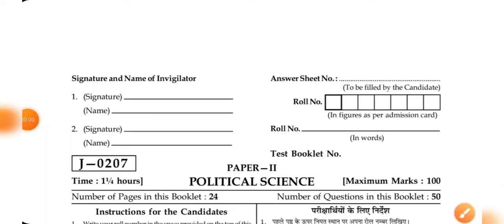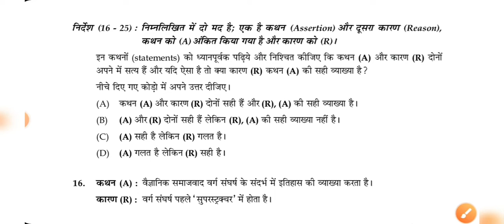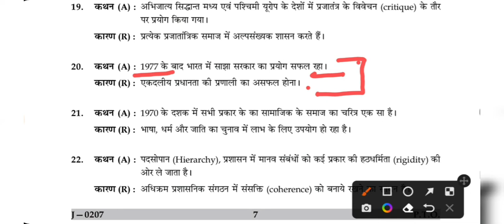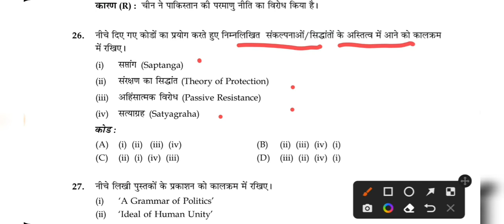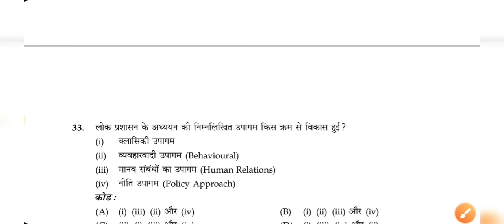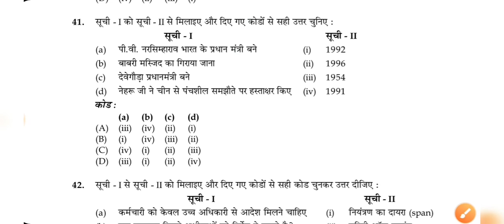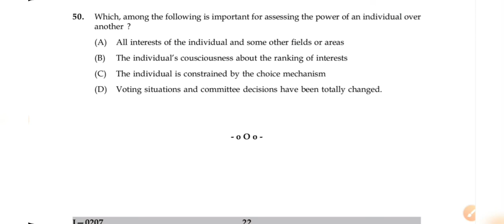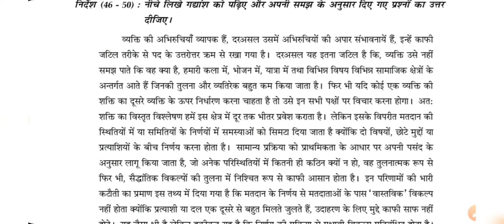NTANET|| UGCNET ||Political science|| June 2007 Previous Year Paper